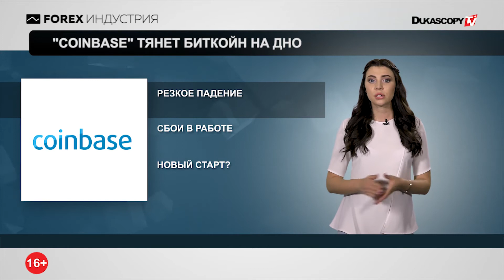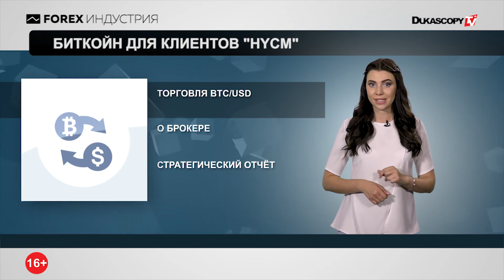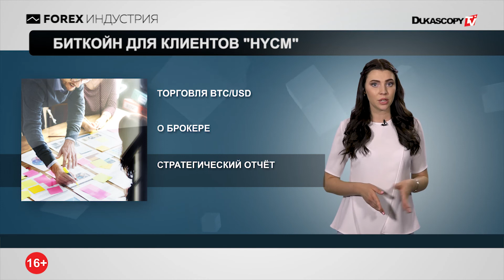Coinbase тянет биткойн на дно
Успешный май Alpari
Биткойн для клиентов HYCM